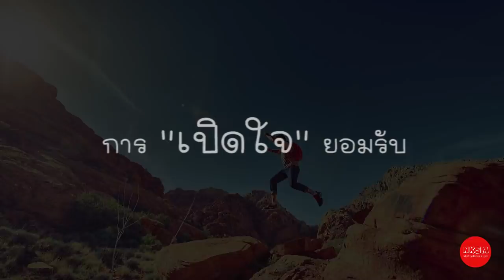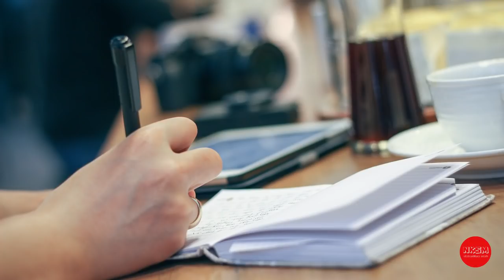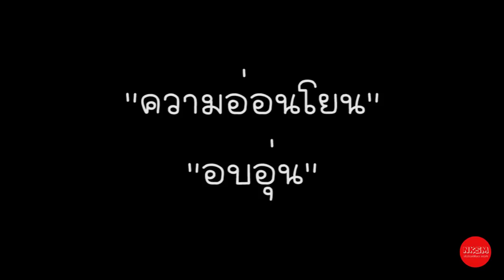8 อาวุธคู่กายปกป้องความรักให้แข็งแรง “อย่าให้รักแท้แพ้ความเบื่อ” by Nakashima Mark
8 อาวุธคู่กายปกป้องความรักให้แข็งแรง “อย่าให้รักแท้แพ้ความเบื่อ” by Nakashima Mark
      ในวันที่ความรักผลิบาน เราอาจมีความสุขจนอยากรักษาเรื่องราวความรักในช่วงเวลานั้นเอาไว้ให้นานแสนนาน เราอาจคิดว่าเราคือเนื้อคู่ เป็นคู่แท้ที่ไม่มีวันเลิกรา และตัดสินใจแต่งงาน วางแผนชีวิตไว้ว่าจะอยู่ด้วยกันอย่างมีความสุขตลอดไป...

      แต่ทว่าเมื่อเวลาผ่านไป ความเบื่อหน่ายเข้ามาเยือน ความรักเหมือนจะถึงจุดอิ่มตัว ความรู้สึกหวือหวาอย่างช่วงแรกรักหมดไป ถึงจุดนี้หลายคนอาจจิตตก ตกใจ ทำอะไรไม่ถูก และกังวลว่าความรักจะถึงวันร่วงโรยในไม่ช้า
      Nakashima Mark จะไม่ยอมให้ความรักของคุณต้องไปถึงจุดนั้น วันนี้เราจึงขอรวบรวม 8 อาวุธคู่กายดูแลความรัก ขจัดความเบื่อหน่าย เอาไว้ให้เพื่อนๆ ใช้ปกป้องความรักของตัวเองให้อยู่กับเรา นานๆ นะครับ

กด Like
กด Share